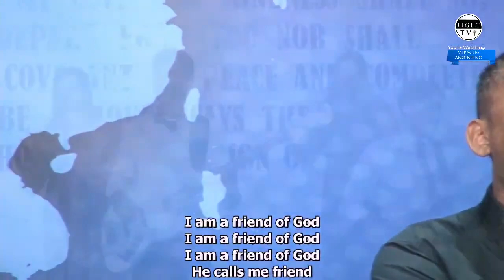Praise & Worship - Thursday 13 & Sunday 16 January 2022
Praise & Worship
Thursday 13 & Sunday 16 January 2022

YOU CAN WATCH US LIVE

Be part of this divine vision
Internet Banking / Juice :
Account Num (MCB) : 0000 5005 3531